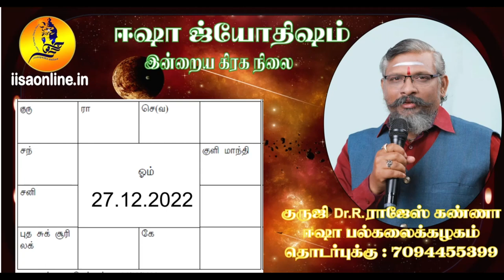27.12.2022 இன்றைய ராசி பலன் Guruji Dr R.Rajesh Kanna